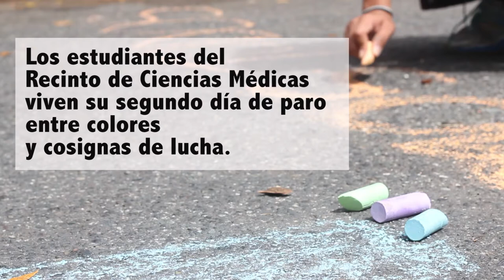Entre piquete y colores el Recinto de Ciencias Médicas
Estudiantes de Ciencias Médicas se unen para informar sobre los posibles recortes al presupuesto de la educación pública de Puerto Rico.